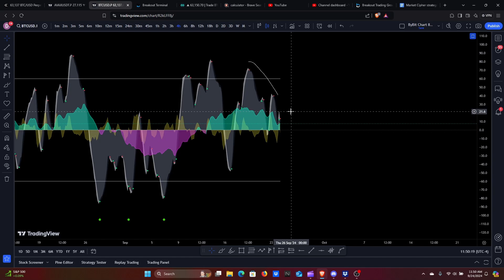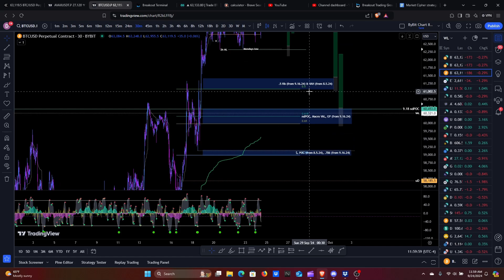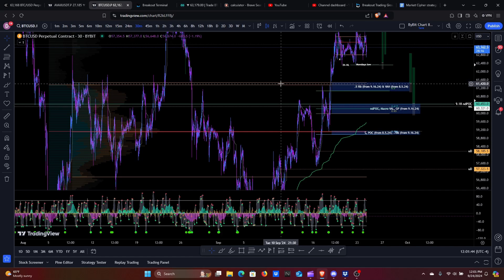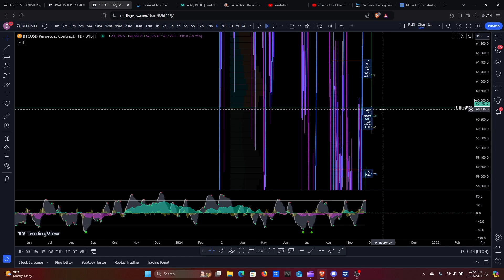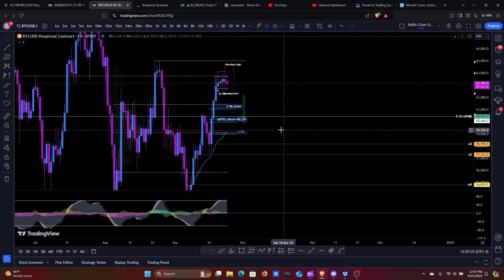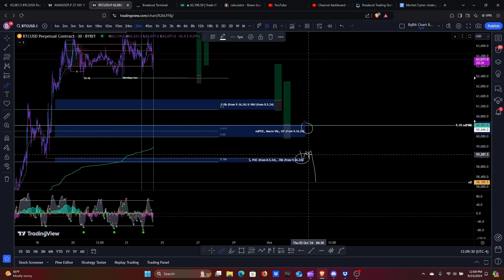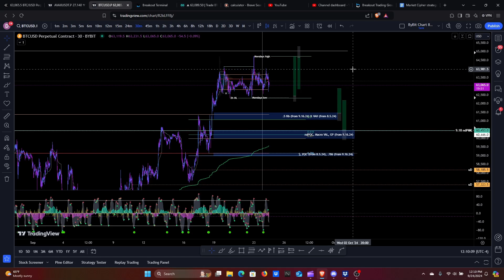Bitcoin Is Ranging Below An Important Level! (How I Find Zones Of Confluence & Create Ideas)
0:00 - Quick Recap
1:15 - Bearish Signs In Local Range
2:41 - Bullish Scenario Still Possible
3:00 - Local Levels I'm Watching
4:50 - Key Support If We Front Run (Confluence)
8:45 - How I Marked The ndPOC
9:10 - Key Support If We Front Run (Confluence)

Dylan Waves and employees or representatives will NEVER manage or offer to manage a customer or individual's binary options, options, stocks, cryptocurrencies, currencies, futures, forex, or any financial markets or securities account.  If someone claiming to represent or be associated with Dylan Waves solicits you for money or offers to manage your trading account, do not provide any personal information and contact us immediately. BEWARE OF SCAMMERS!